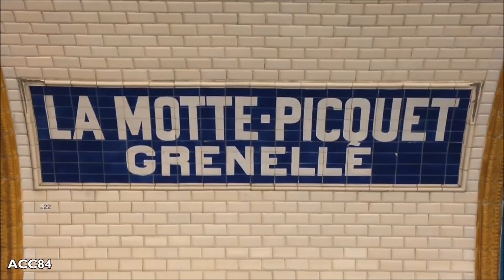La Motte-Picquet - Grenelle | Ligne 10 : Métro de Paris ( RATP MF67 )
Station de La Motte-Picquet - Grenelle de la ligne 10 du métro de Paris. Trains RATP MF67.

- Station ouverte en juillet 1913.
- Correspondance avec les lignes 6 et 8 du métro.
- La station est située entre les stations d'Avenue Émile Zola et Ségur , appartient à le 15e arrondissement.

Music

ACC84 (2017)